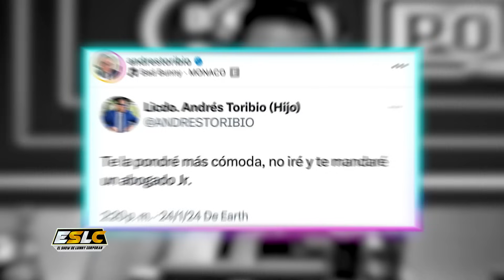TEKASHI UN AÑO PRESO POR YAILIN Y SU MADRE WANDA “ABOGADO BUSCA LIBERTAD PURA Y SIMPLE”